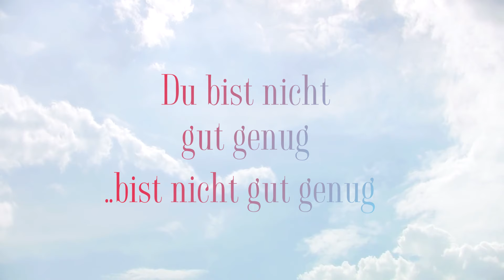Antje Klann - Halte Dich an Deinen Träumen fest (Offizielles Lyricvideo)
Den neuen Song "Halte Dich an Deinen Träumen fest" von Antje Klann gibts hier: ►